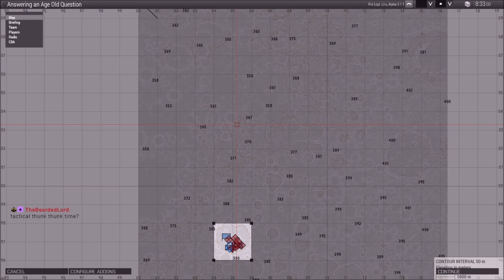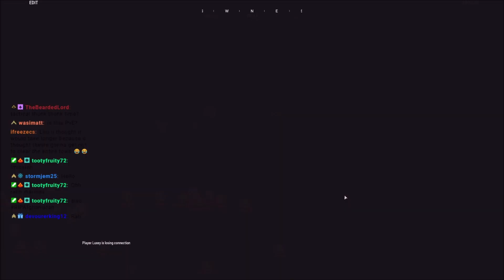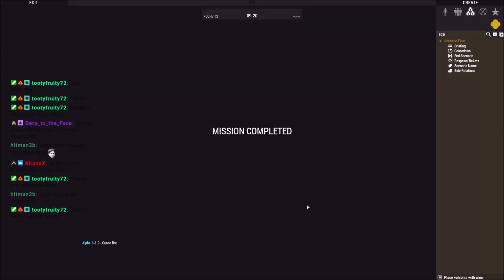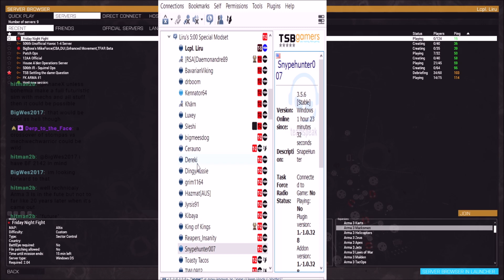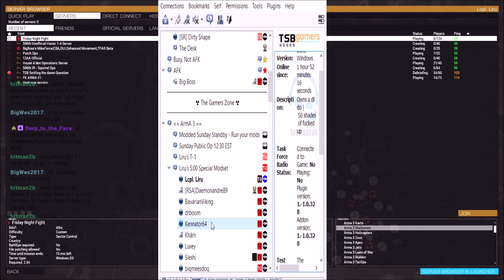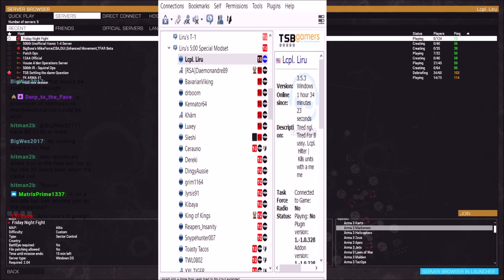UNSC Vs the Imperium! Arma 3 Zeus Ops